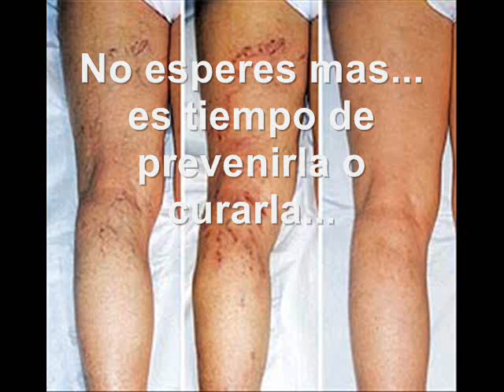Varices - recomendaciones practicas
He realizado esta presentación como apoyo de un trabajo para expones y en la web encontré datos muy interesantes para las personas que son afectadas por las varices.
Saludos.
Elkin